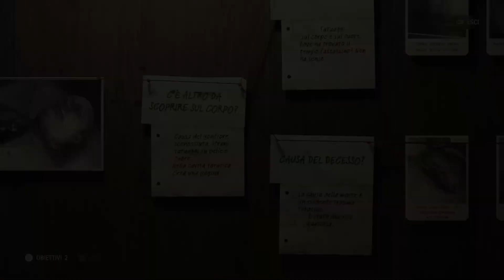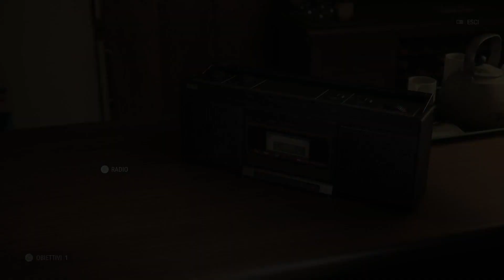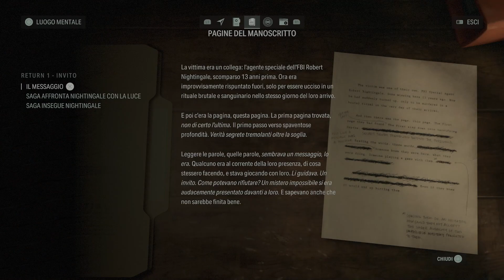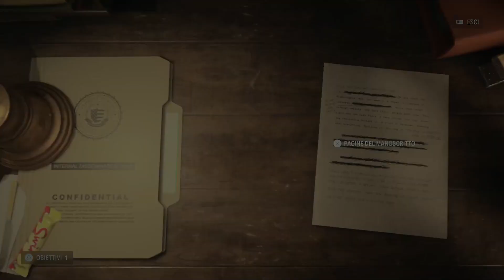Alan Wake 2 Gameplay ITA Walkthrough 02 EVENTI INSPIEGABILI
Per donazioni (solo se volete)